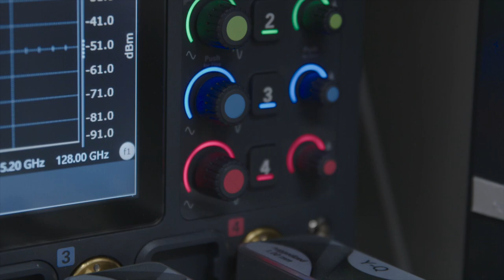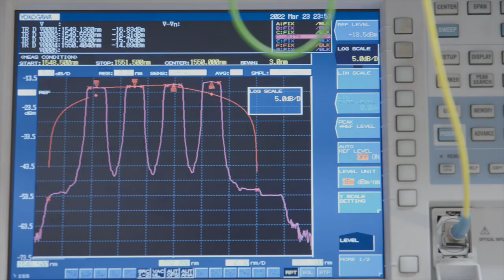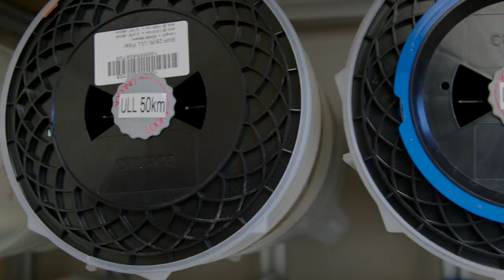Collaborating to Advance Optical Networks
Find out how UCL Electronic and Electrical Engineering is working with multinational specialist materials company Corning to continually push the boundaries of optical communications and network capacity.

UCL Electronic and Electrical Engineering is passionate about creating real world impact, our track record of industry collaboration dates back to 1899, when John Ambrose Fleming became Scientific Advisor to the Marconi Company. Explore opportunities to collaborate with UCL EEE at